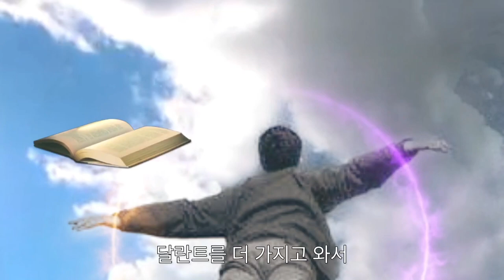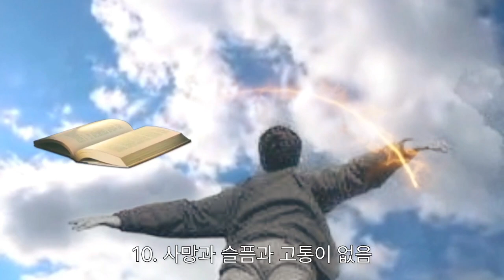[간증]천국에 들어갈 자와 못 들어갈 자 (100% 성경적인 천국말씀모음)천국과지옥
오직 100% 성경말씀만으로 천국을 소개합니다.

묵상이나 잠을 주무시기전 들으면서 잠을 청하여도 좋습니다.

개인간증이 아닌 오직 성경은 천국에 대하여 어떻게 말씀하고 있을까요?

성경말씀만이 그 답변을 해드립니다.

[1] 천국에 들어갈 자
[2] 천국에 들어가지 못할 자
[3] 천국에 관한 비유
[4] 천국의 특징